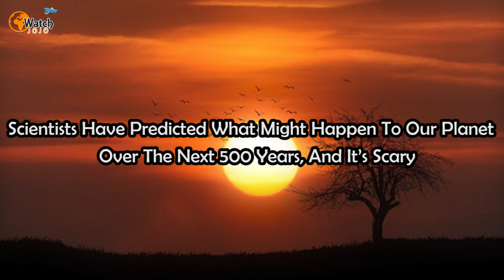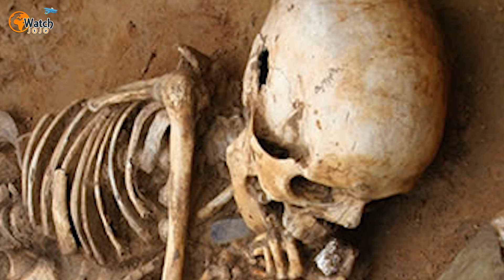Scientists Have Predicted What Might Happen To Our Planet Over The Next 500 Years, And It’s Scary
Can you imagine what life on our planet will be like 500 years from now? Well, if some climate scientists are correct, our world in the 26th century will be a decidedly scary and challenging place in which to live.

There are some scientists out there who believe that by the year 2500 our planet may have entered a new ice age. But many experts are pretty certain that we’ll be experiencing quite the opposite.
Some scientists predict that, thanks to our ongoing dependency on fossil fuels, our climate might be an average of 4 °F hotter than it is today by the time we reach the year 2100. And while that may not sound like much, a temperature rise like this would have profound consequences.

In this scenario, temperatures across swathes of South America, Africa and the Indian sub-continent would regularly hit 110 °F – and consequently, people will suffer. Indeed, every summer, thousands would die from conditions associated with extreme temperatures, predict scientists.